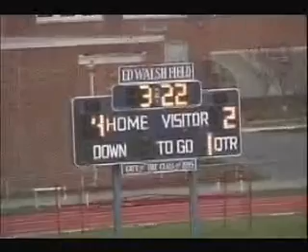Lacrosse Demo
Ten minutes of a lacrosse game that I shot a few years ago.  Enjoy!